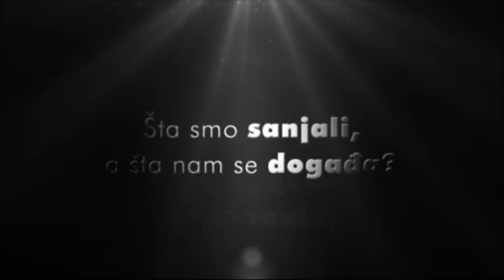belami.rs - Dačić treba Vučiću